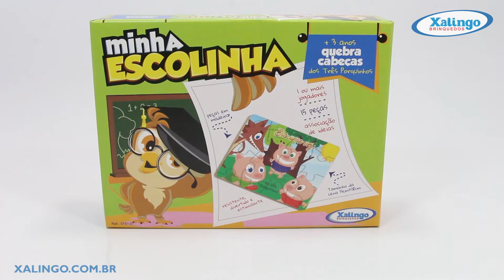Quebra-cabeça Os Três Porquinhos Minha Escolinha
O Quebra-cabeça Os Três Porquinhos Minha Escolinha traz ilustrado no produto os personagens desse clássico da literatura infantil. Fabricado em madeira reflorestada, o quebra-cabeça contém 15 peças para a criança montar.

Ref.: 5151.0